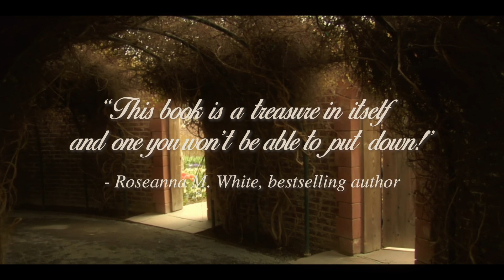A Rumored Fortune by Joanna Davidson Politano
Welcome to Trevelyan Castle, home of the poorest heiress in Victorian England

Tressa Harlowe's father kept his vast fortune hidden somewhere on his estate in the south of England and died suddenly, without telling anyone where he had concealed it. Now Tressa and her ailing mother are left with a mansion and an immense vineyard and no money to run it.

It doesn't take long for a bevy of opportunists to flock to the estate under the guise of offering condolences. Tressa knows what they're really up to. She'll have to work with the rough and rusticated vineyard manager to keep the laborers content without pay and discover the key to finding her father's fortune--before someone else finds it first.